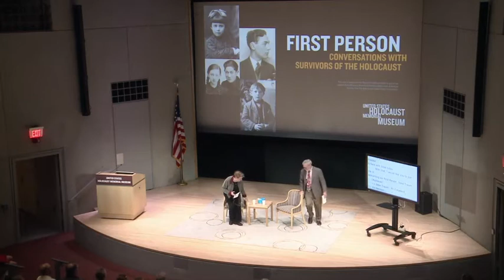First Person 2017: Josiane Traum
Through the First Person program, Holocaust survivors have the opportunity to share their remarkable personal stories of hope, tragedy, and survival with thousands of visitors at the Museum. This program was recorded on July 27, 2017. It features Josiane Traum, who was born in Brussels, Belgium, in 1939. Josy survived the Holocaust as a hidden child.